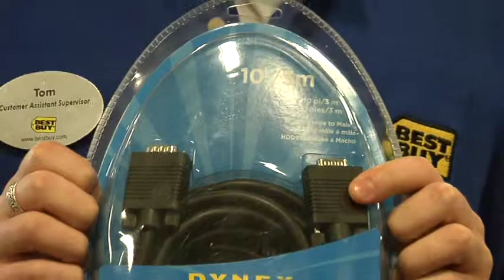Computer Monitors & Keyboards : Projector Resolution vs. Computer Resolution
Getting the best resolution from a projector that is connected to a computer requires switching from VGA cables to either DVI cables or HTMI cables. Get the maximum resolution potential using a projector with tips from a media and electronics specialist in this free video on computers.